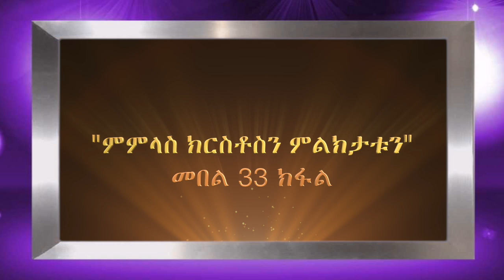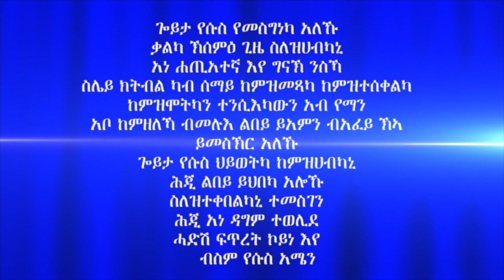"ምምላስ ክርስቶስን ምልክታቱን" መበል 33 ክፋል ብሃዋርያ ሕነሽም ኢትዮጵያ